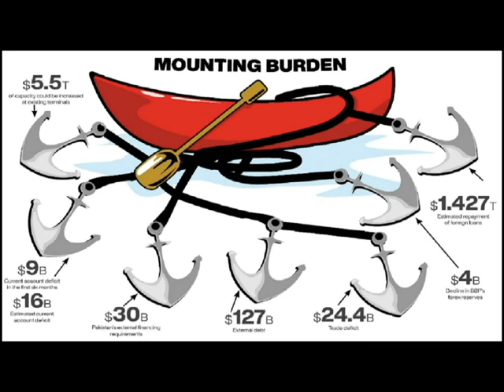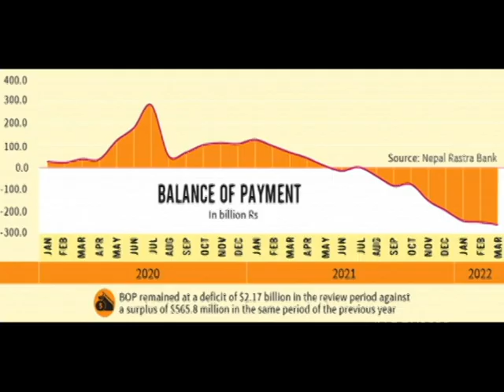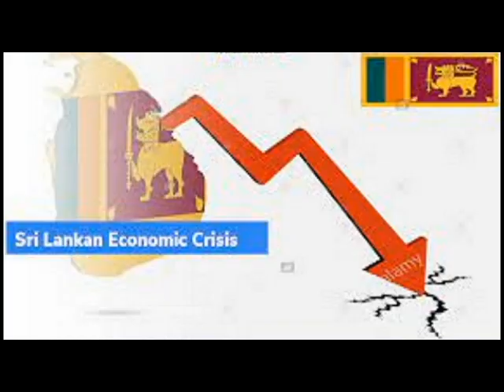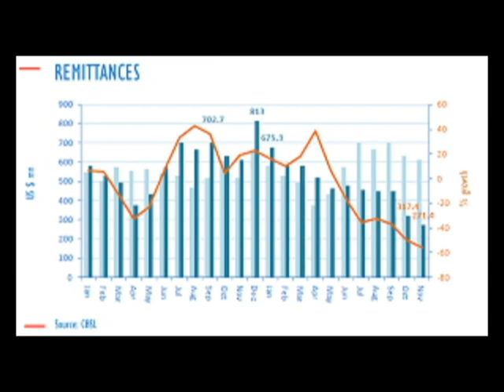Game of Thrones or Throne of Thorns? India's difficult neighborhood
India's neighborhood is in a mess. Internal turmoil is rife here. Presidents/Prime Ministers are on the way out, new ones waiting in the wings. India, as one of the largest economies in the region, has the difficult task of showing leadership. From the ouster of Imran Khan in Pakistan to the likely ouster of Rajapakshas in Sri Lanka; from increasing sectarian violence civil war fears due to political unrest and in Pakistan to the sovereign loan default in Sri Lanka; from economic problems in Nepal to ever increasing belligerence shown by China along India's northern borders: this region is seeing it all, simultaneously.

How will it pan out? India's leadership today is much more visible and takes it into direct conflict with Chinese desire to be the next global superpower, replacing the US.

This video addresses these issues in a short crisp manner, with a more detailed version to follow in a few days.